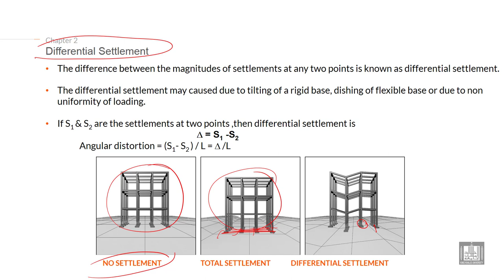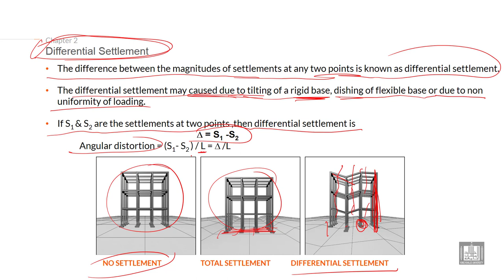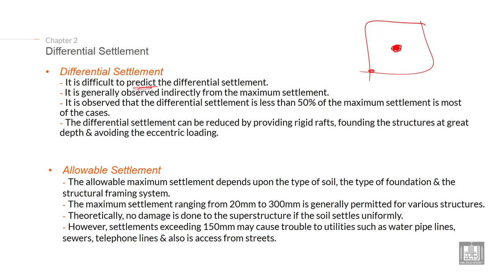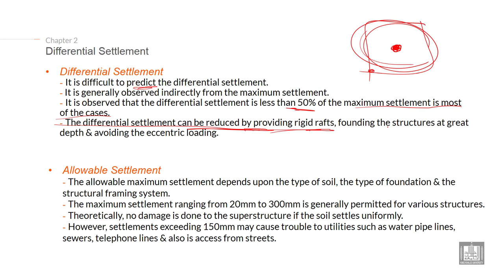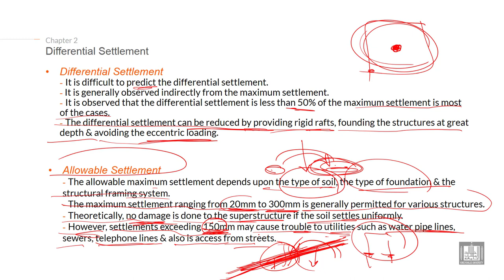Foundations Engineering 1 | C2-L18 | Settlement of Foundation - 2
Lecture 18 : Settlement of Foundation - 2
Explain the meaning of
Differential Settlement   and allowable settlement